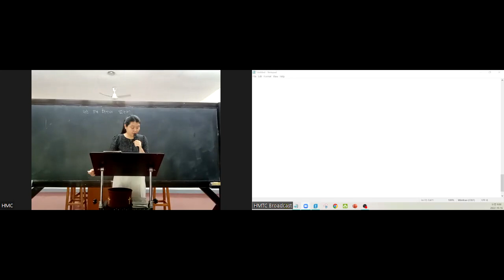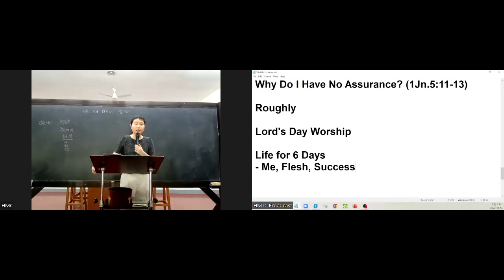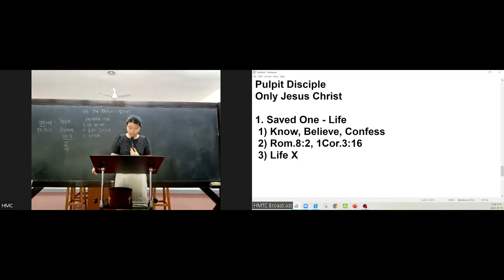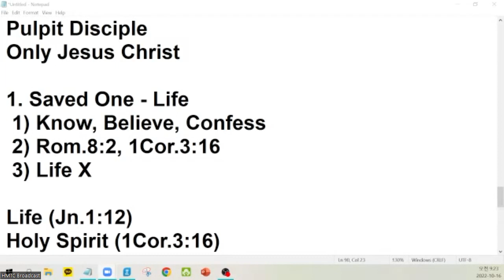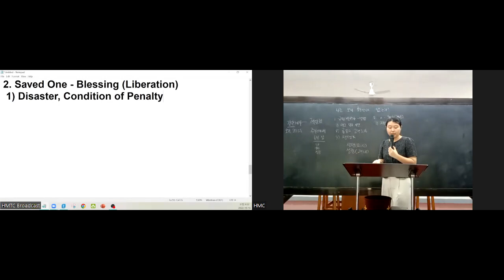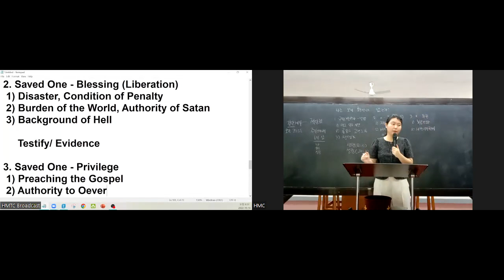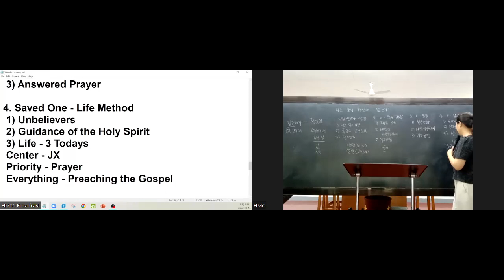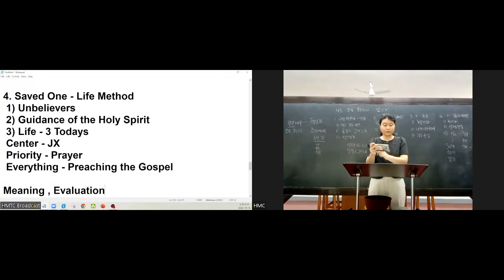[2022.10.16 HMC 주일 2부] 나는 왜 확신이 없는가? (요일5:11-13)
▶분류: 주일 2부 메시지
▶제목: 나는 왜 확신이 없는가?
▶본문: 요한일서 5장 11-13절
▶강사: 최스엘 전도사